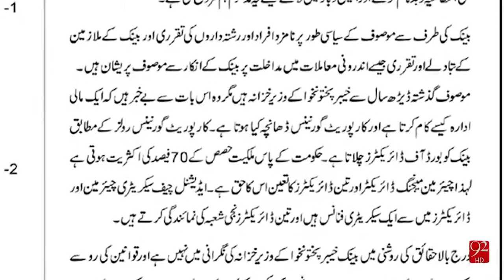Corruption on Minister By Khaiber Bank - 17-04-2016 - 92NewsHD